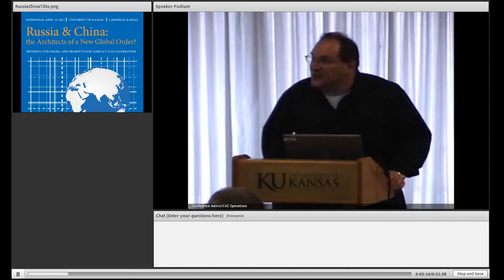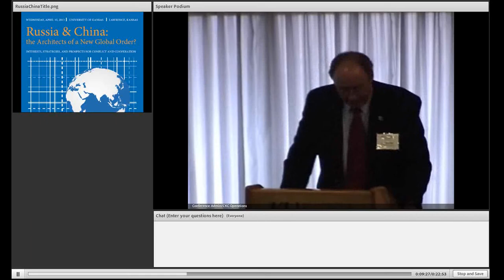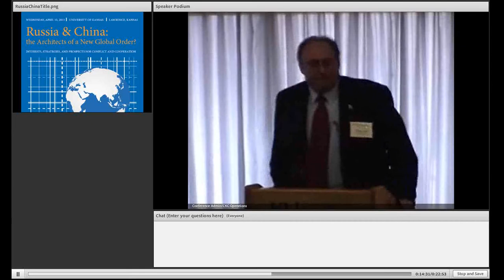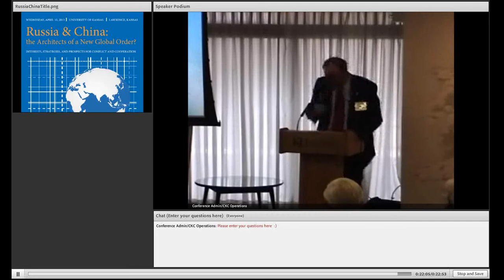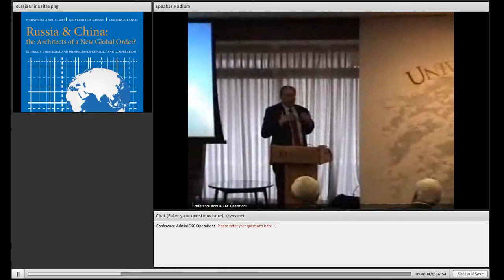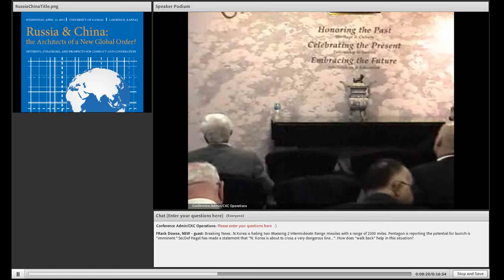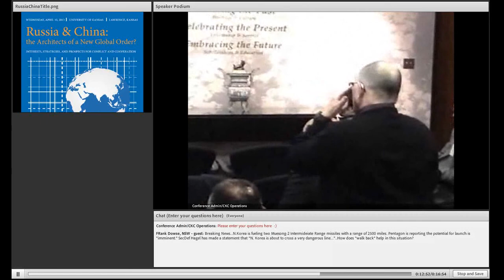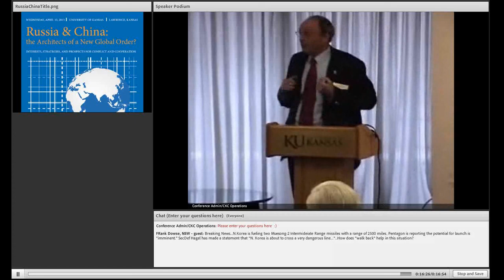KU Russia-China, Keynote Speaker: Robert Ross, PhD "Weak State, Strong Nationalism"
"Weak State, Strong Nationalism: China's Nationalist Turn and US-China Relations"